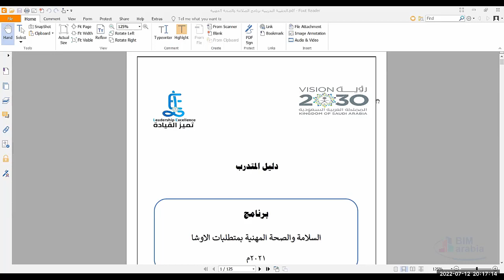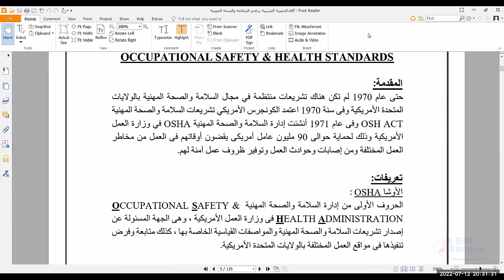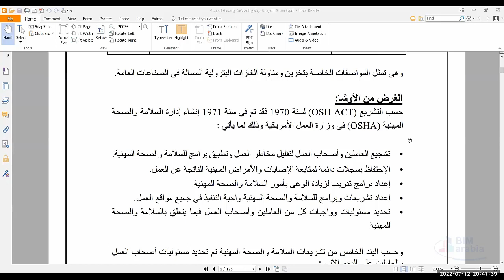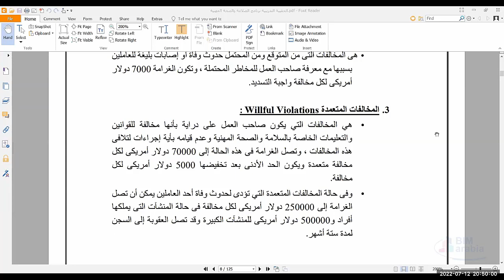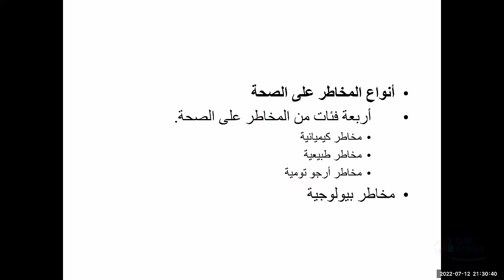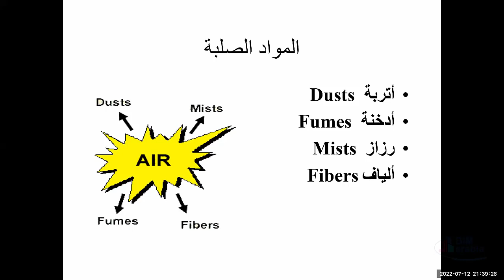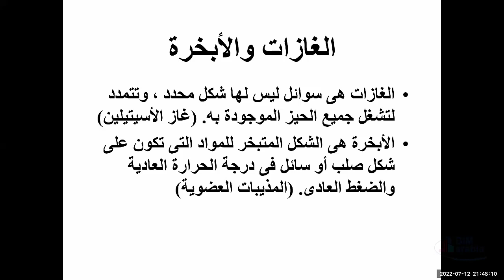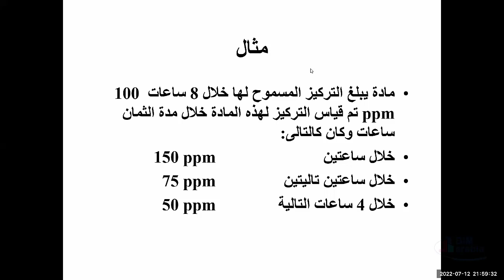السلامة المهنية وفقا لمعايير الاوشا الامريكية المحاضرة الاولى